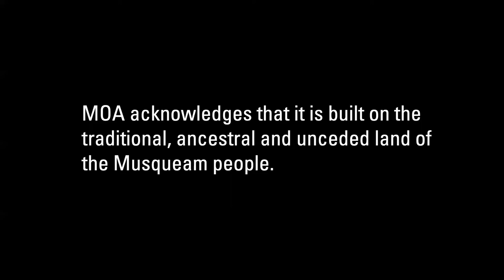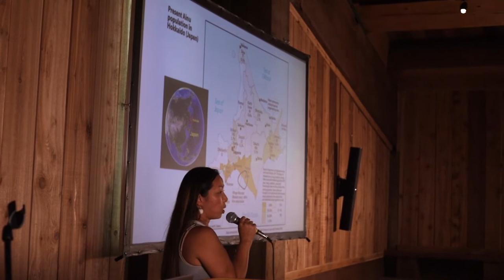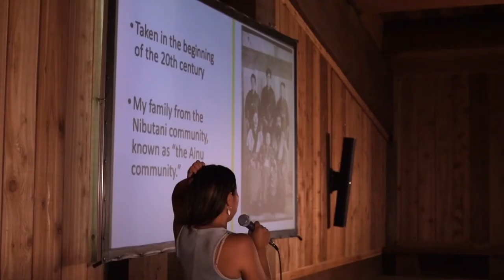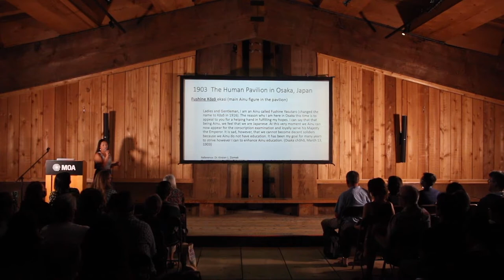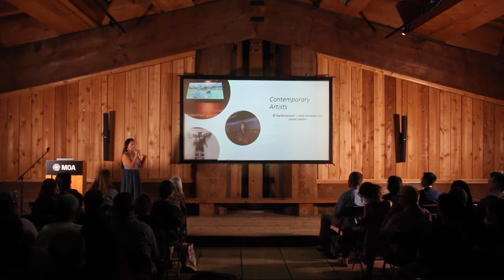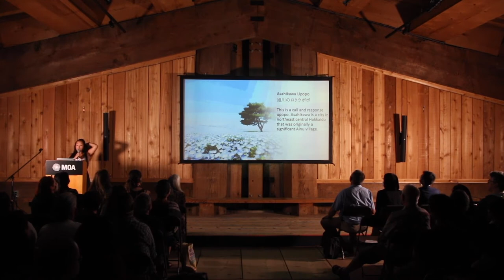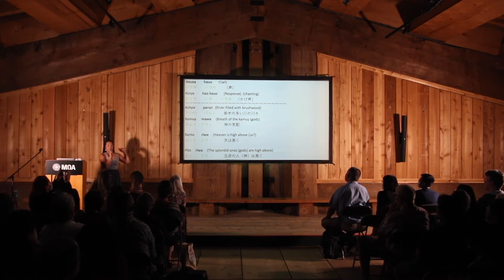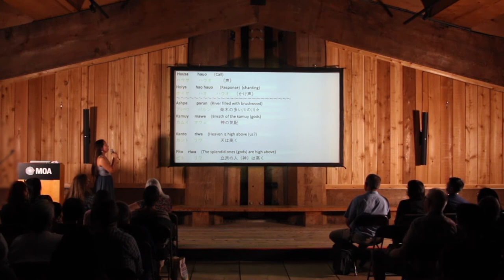Recasting Ainu Indigeneity in Museums Through Performing Arts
On August 3, 2022 MOA was pleased to host Ainu Indigenous scholar/artist/dancer, Dr. Kanako Uzawa.

In 2019, MOA was thrilled to welcome Indigenous Ainu singers Mayunkiki and Tomoe Yahata for a special Hokkaidō 150 event hosted by the Centre for Japanese Research (CJR) at UBC and MOA. The Ainu peoples are Indigenous to Hokkaidō of Japan and the Sakhalin and Kuril Islands of Russia.

In this special event, Dr. Uzawa Ainu explores performing arts, through discussion and performance, as an important element of Indigenous knowledge. Dr. Kanako Uzawa is an Ainu scholar, advocate and artist. She also participated in the Intercultural Indigenous Choreographer Creation lab at the Banff Centre this July and is a participating artist in the 'A Soul in Everything: Encounters with Ainu from the North of Japan' exhibition at the Rautenstrauch-Joest Museum in Cologne, Germany and is currently involved with planning the upcoming Ainu exhibition at the University of Michigan Museum of Art as a guest curator.

She is a multilingual cultural scholar who speaks Japanese, English, Norwegian, and limited Ainu and has lived in six different countries. She obtained her doctorate from the Arctic University of Norway in 2020, and is the founder of Ainu Today.

Presented by Centre for Japanese Research + Museum of Anthropology at UBC and SFU’s David Lam Centre.

The event was made possible through the generous financial support of the David Lam Centre, School for the Contemporary Arts, the Institute for Performance Studies, and the Global Asia Program at Simon Fraser University; the Centre for Japanese Research, and the Department of Asian Studies at the University of British Columbia.